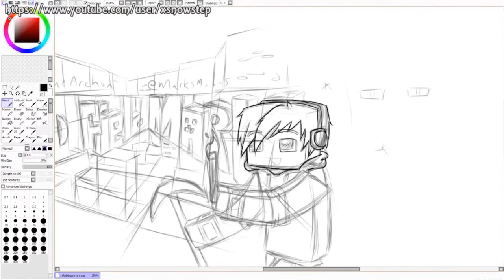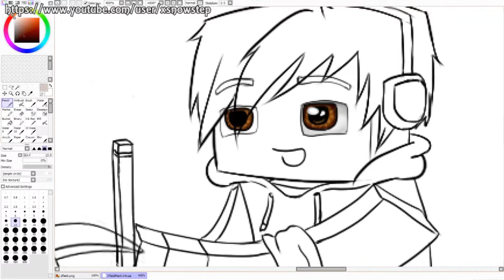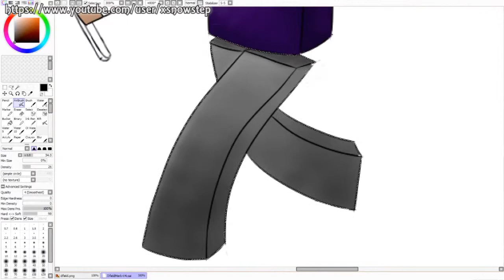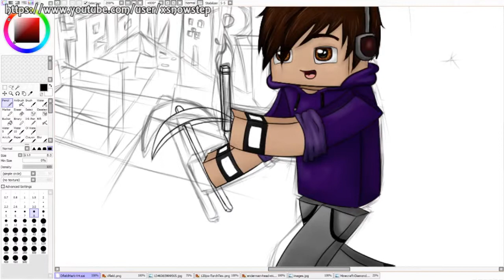MineCraft SpeedArt Banner by xSnowStep!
minecraft
minecraft mods
minecraft song
minecraft style
minecraft xbox 360
minecraft parody
minecraft herobrine
minecraft songs
skydoesminecraft
captainsparklez
minecraft yogscast
yogscast minecraft
yogscast
minecraft skydoesminecraft
sky does minecraft
gangnam style
tobuscus minecraft
minecraft trolling
pewdiepie
tobygames minecraft
smosh
tobuscus
minecraft survival
minecraft griefing
minecraft animation
bluexephos
lego minecraft
antvenom
minecraft tutorial
pewdiepie minecraft
minecraft family
minecraft tnt
tobygames
minecraft server
minecraft revenge
stampylongnose minecraft
minecraft music
minecraft lets play
minecraft fail
hunger games minecraft
chimneyswift11
minecraft videos
minecraft stampylongnose
minecraft 1.8
minecraft house
minecraft captainsparklez
minecraft movie
revenge minecraft
minecraft mod
seananners
roosterteeth minecraft
uberhaxornova
ihascupquake
minecraft dad
herobrine
minecraft castle
minecraft adventure map
seananners minecraft
minecraft mansion
minecraft servers
minecraft seeds
roosterteeth
herobrine minecraft
stampylonghead
paulsoaresjr
slyfoxhound
minecraft part 1
minecraft antvenom
minecraft traps
minecraft gameplay
minecraft skyblock
minecraft multiplayer
minecraft trailer
minecraft creations
minecraft xbox
the minecraft project
bluexephos minecraft
minecraft creeper
captainsparklez minecraft
minecraft pocket edition
bajan canadian
revenge
minecraft maps
minecraft oasis
fallen kingdom
minecraft machinima